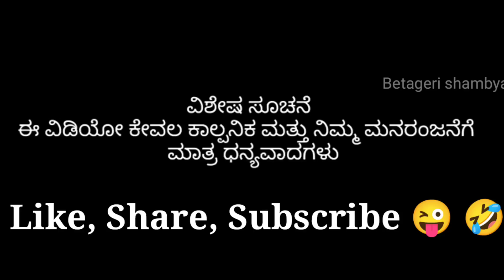ಹಳ್ಳಿ ಜೀವನ ಕತೆ || AC ಬಸ್ ವಲಗ ರೊಕ್ಕಾ ಹಾಕ್ಕ ಬಂದೆವಿ 🤣😂